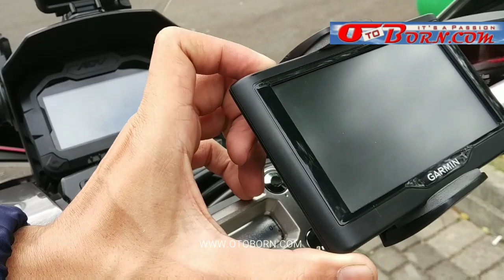Ini Toh Aksesoris ADVENTURE LOOKS!!! Honda ADV150